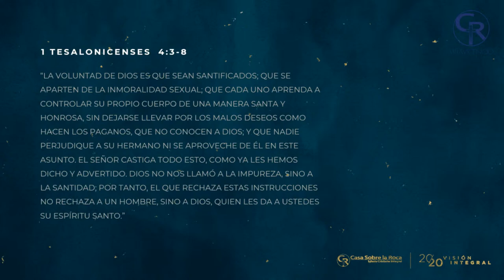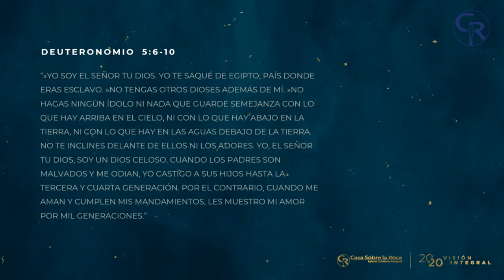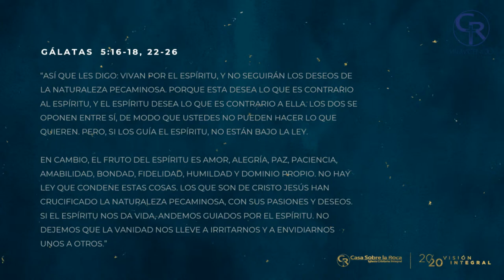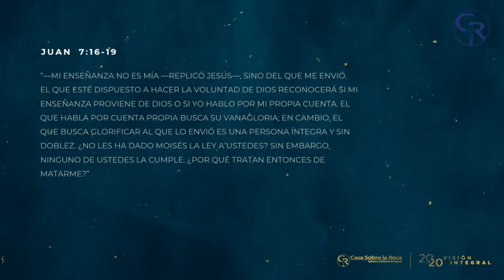La voluntad de Dios